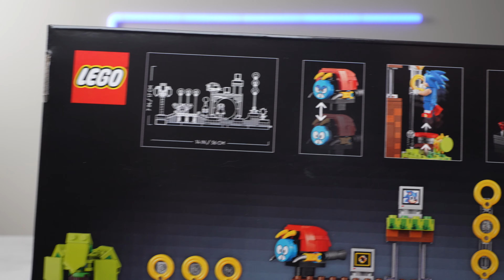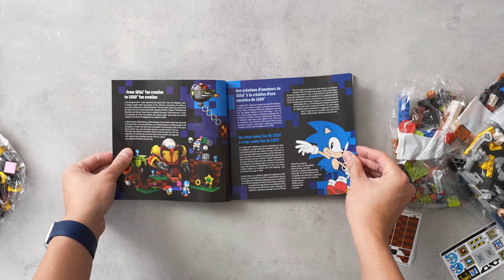LEGO Ideas 21331 Sonic The Hedgehog - Green Hill Zone - Speed Build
Hi AFOL (Adult fan of LEGO), and LEGO Collectors

We have created this speed build of LLEGO Ideas 21331 Sonic The Hedgehog - Green Hill Zone Set.  This is a fun set to build after all the LEGO Super Mario sets that we have built recently.

As a fan of the Sonic franchise growing up, I was very excited to get this set.  There are people who do not like the size/shape of Sonic, but I actually quite like it.

Other reviewers have mentioned this, but I really wish there was a way to suspend Sonic at the top of the loop.  Saying that, I do enjoy everything else!  Even all those small 1x1 pieces.

LEGO Ideas 21331 Sonic The Hedgehog - Green Hill Zone Set

- 1 instruction booklet online (see below)
- 6 bags
- 4 characters

The characters included in this set, Sonic, Crabmeat, Moto Bug and Eggman.  Eggman also has his Eggmobile as well!

Do you like this set?  How does the play feature compare to LEGO Super Mario for you?

BTW if you do like LEGO Super Mario, check out our growing playlist below.

Each set you see on this channel has been purchased by us to provide you with entertainment.

Free photos!

In addition to the video, we have high resolution photos for you to download and use.  These image are FREE and can be found at our daily blog here.